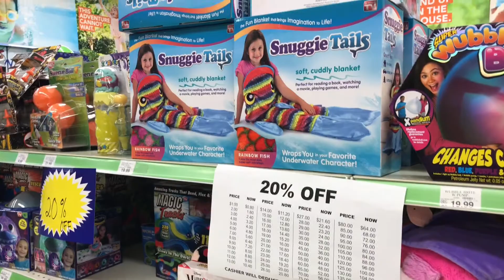Toys R Us walkthrough March 2018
Everything was on clearance 😢 😭